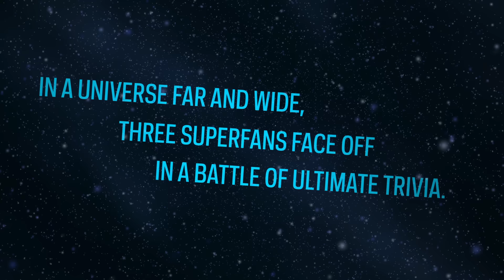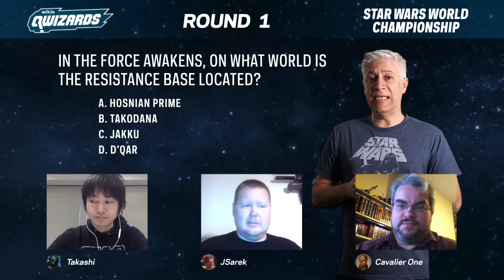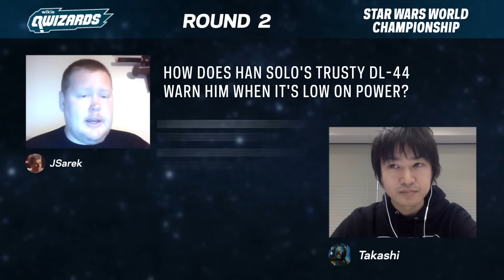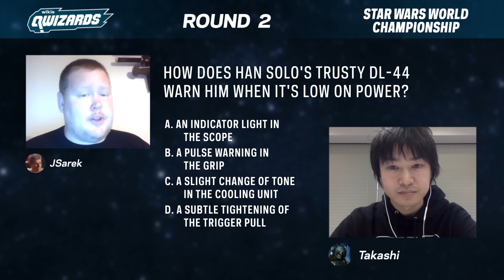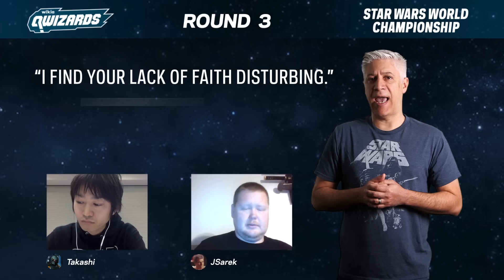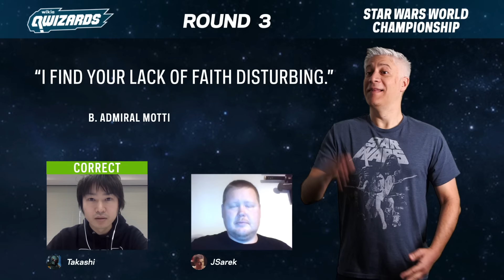Qwizards Star Wars World Championship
Star Wars fans face off in a battle of ultimate trivia.